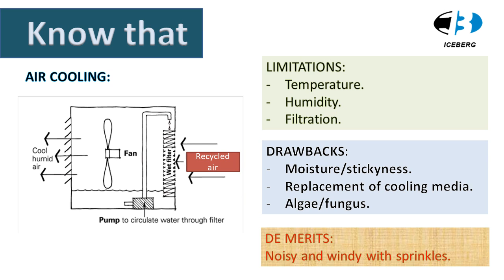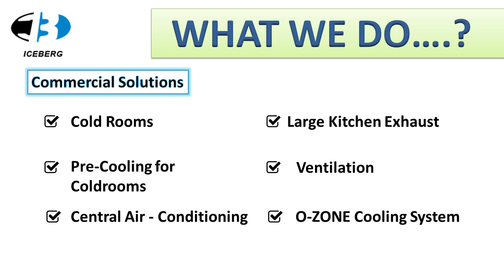ICEBERG COOLING AND FREEZING SYSTEMS PVT LTD POWER POINT | PPT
We execute HVAC-R Systems For:

1) Panel Rooms/Production Areas/Horticulture Environment Control i.e. Pressurisation, Dust proofing, Ventilation, controlling  Temperature, Relative Humidity,Fresh  Air requirement.
2) 100% Fresh Air-conditioning Systems.
3) Other Standard Air conditioning Systems

We are mainly into “OZONE COOLING SYSTEMS.” We are also into the above
mentioned projects. We have Expertise in executing Custom made Energy
Efficient “TURNKEY PROJECTS” i.e. Design, Supply, Erection and
Commissioning.

           We have supplied the above type of projects to ONGC Petro
additions, Shri Bajrang Metallics  & Power Plant, Jairaj Ispat, Minera steel and power plant, Saint Gobain, Surana Group, Venkateshwara Hatcheries, etc., where these plants are designed for year round operations.

        Humidification and Heating Systems also are provided in the
above projects to take care of any type of ambient conditions

        We hope that the above is in order. Apart from CUSTOM MADE
projects, we also undertake standard Air Conditioning projects for
software industries, General Offices etc.

       We will be pleased to offer you such systems in case you need
for your plant/any other requirement.

     We also manufacture Mushroom AHU / Mushroom Growing Panel and AHU system, Banana ripening rooms.